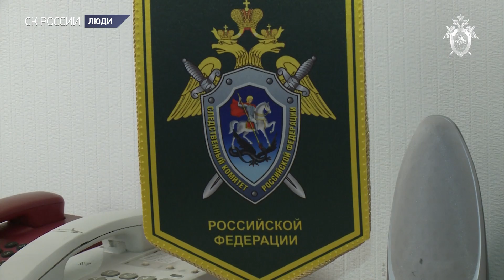День сотрудника органов следствия. Республика Ингушетия